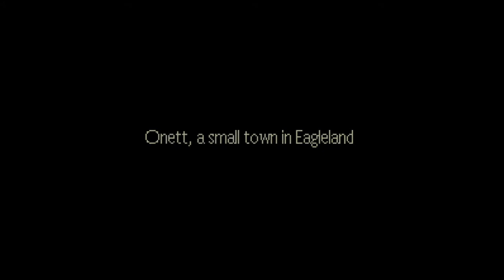WELCOME TO ONETT | Earthbound #1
We begin the cult classic RPG Earthbound.